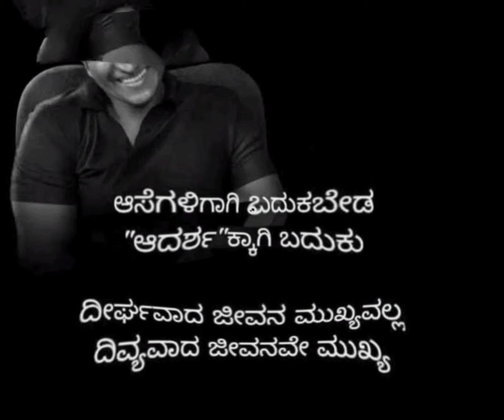Quotes | kannada| Life quotes | ಶುಭ ನುಡಿಗಳು | ಸುಭಾಷಿತ | Nudimuttugalu in kannada language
ಸುಭಾಷಿತ
Nudimuttugalu in kannada language
quotes
kannada quotes
kannada subhashitaga
Life quotes in kannada